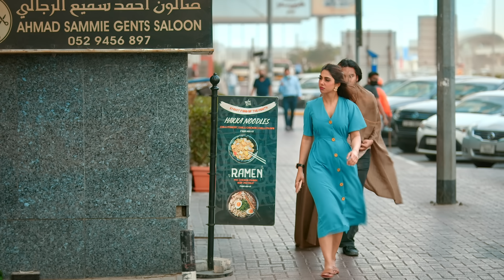SIMAR DORRAHA - NASHEDI (OFFICAL VIDEO) | GURLEZ AKHTAR | MIXSINGH | LATEST NEW PUNJABI SONGS 2023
Song - NASHEDI (Full Video)
Singer / Lyrics - Simar Doraha
Female Vocal - Gurlez Akhtar
Bhangra Dancers - Balle Balle (Dubai)
Production Manager - Tina Bakshi
Reels Promotion - EYP Digital
YouTube Promotion - Being Digital

                           || Lyrics ||
Oh password mangdiyan maila sariyan
Saadiyan kadauniya detailan sariya
Novi dassvi da mainu samaj javaak
Soch soch haasa aunda mainu khela sariya

Haa haa kamli hogi tu

Oh neend nal lal ankh bhaari paayi ae
Neend nal lal ankh bhaari paayi ae
Tere bhade khaure kehda khaan mal baliye

Season ni koi sara sal baliye
Mitraan da rehna ae bvaal baliye
Aukhi huyi chhakdi ki sade vaal nu
Asi vi ni saukhe tere nal baliye

Thoda karo maintain tikka meetha naa khao
Nale loi sitto pra ae blazer pao
Weight kinna vadh gaya thoda jan ji
Haath jod minat ae ki cardio lao

Mithiye meri vi su laa

Oo bolda de jatt kithe leen hunde ne
Bolda de jatt kithe leen hunde ne
Heart kar dinde fail mukke mar baliye

Aukhi huyi chhakdi ki saade vaal nu

Ho meri mann le tu gal ik var sohneya
Nale company baadal chhad yar sohneya
Oh thoda ja drum kar napusim da
Je banna tu vadda kalakar sohneya

Bugge aa sun phir

Oh natak naa hunde aa dorahe aale ton
Natak naa hunde aa dorahe aale ton
Mera saada jaa subha te lanmme val baliye

Ni najare mainu zindagi de lai lain de
Oh jidda reha ni ohda reh len de
Body shody ta sare hi banayi firde
Bande saste vi jehde mehnge paayi firde

Bapu te gya mai hor dassa ki tenu
Sara ohde hi subhav da ae kamal baliye